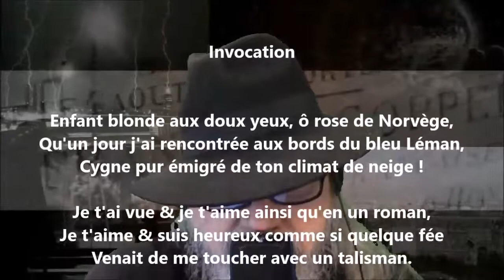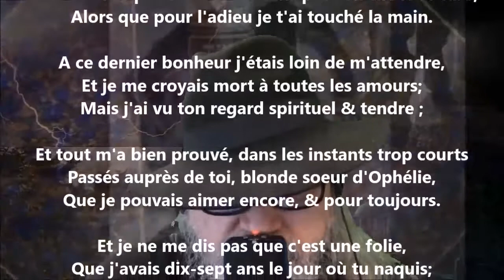Invocation - François Coppée lu par Yvon Jean